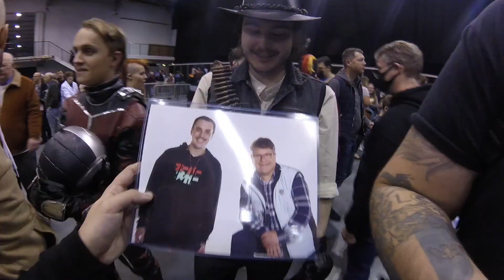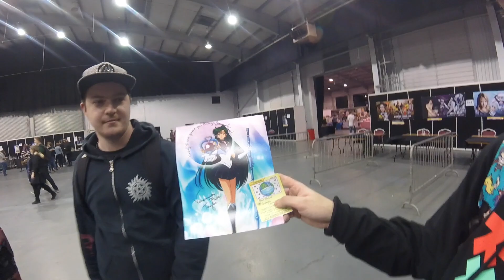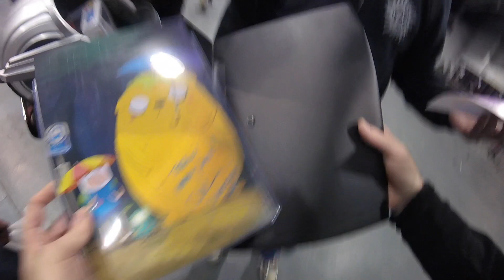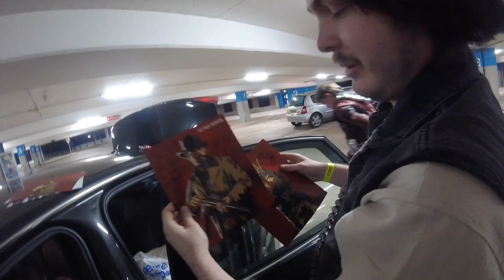Wales Comic Con 2021 - 70% Travelling + 30% Convention = CHAOS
Howdy ho, Mayo heads! I apologise for the lateness of this vlog, but I've been busy. I didn't want to rush it, and I've finally had the time to work on it.

So, I hope the time I spent was worth it, as I present to you the chaos of Wales Comic Con 2021. It's a blessing to be back, and I did have a great weekend. I met Sean Astin, Veronica Taylor, Troy Baker, and John DiMaggio.

Enjoy! - We attended LFCC on Sunday, and that will follow.